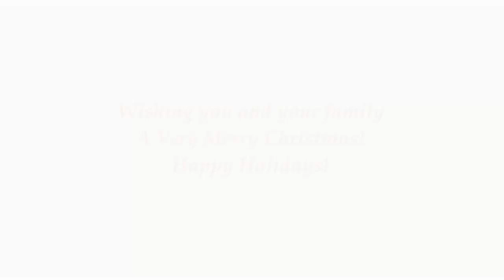The Best Of Red Flowers for the Holidays!🎄🌺🎄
This video is a collection of beautiful red flowers to celebrate this season! We wish everyone a very Merry Christmas!  Have a safe and healthy holiday season!  Thank you for your support to this channel!